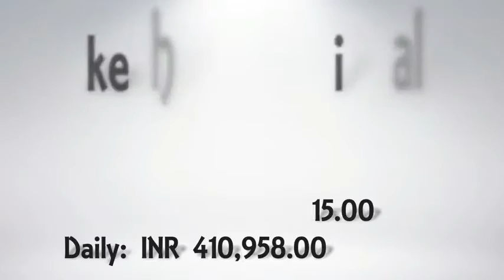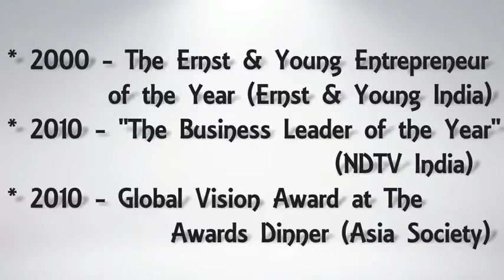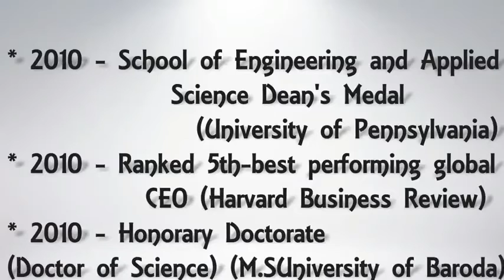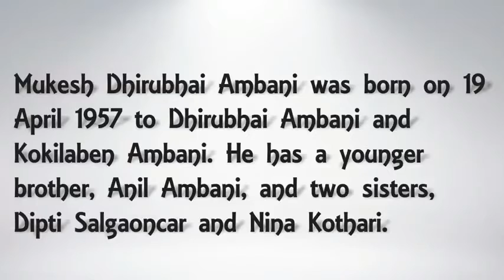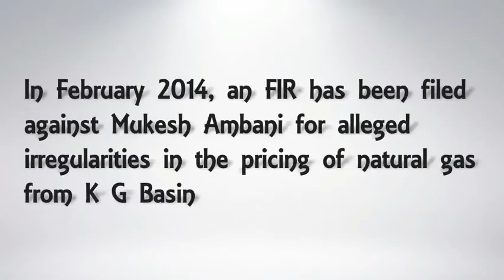मुकेश अम्बानी की Lifestyle, शौक, Family, !! Biography of mukesh ambani